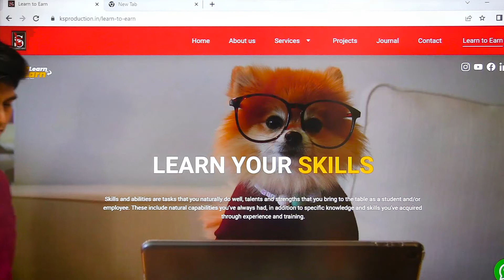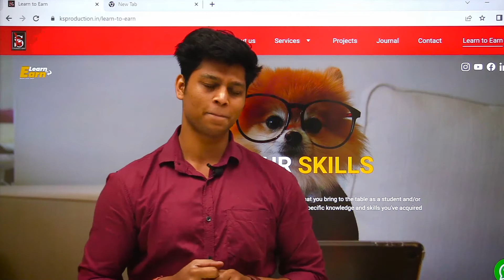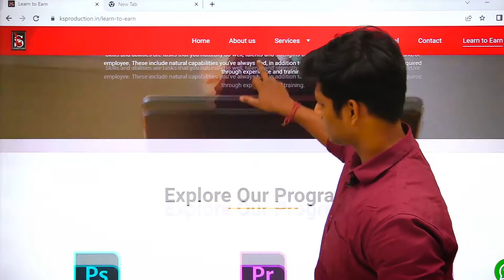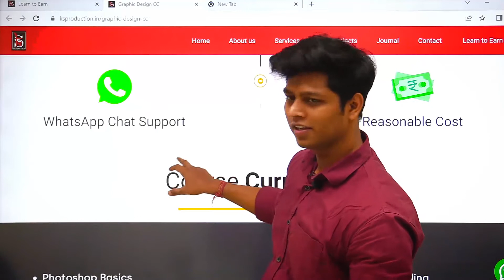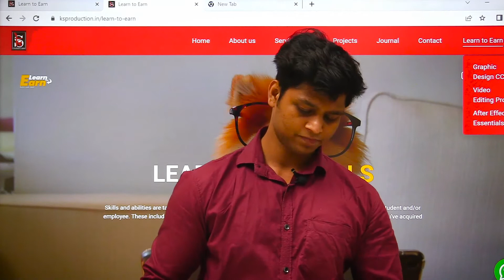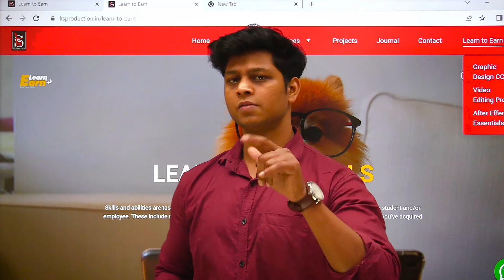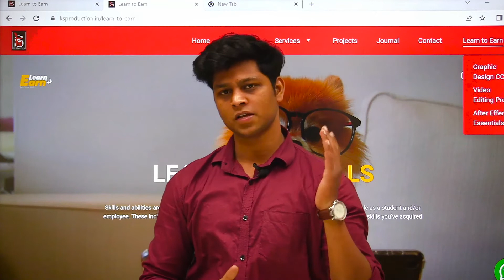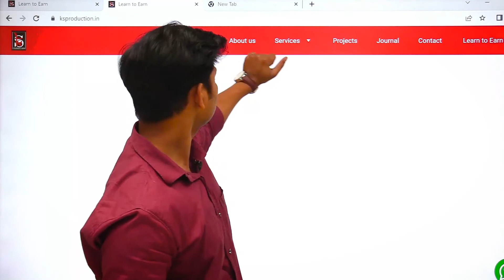Choose Your Skill | Choose Your Course